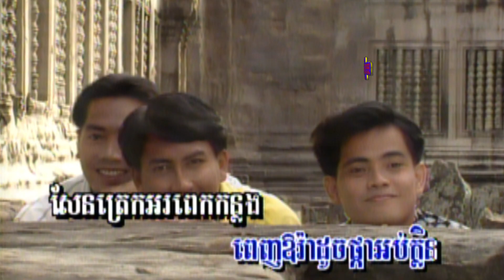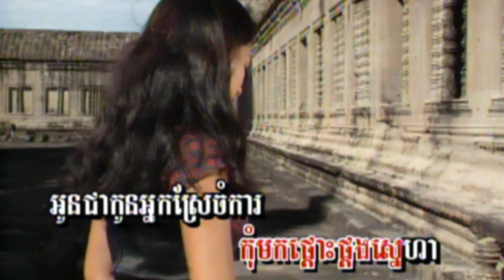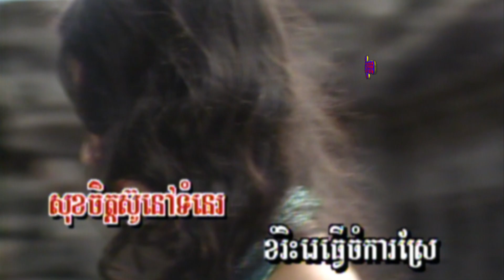2-1​ ក្រវ៉ាន់សៀមរាប​ ( សំណង-ស្រីនិច​ )​ អង្គរវត្ត​ 20